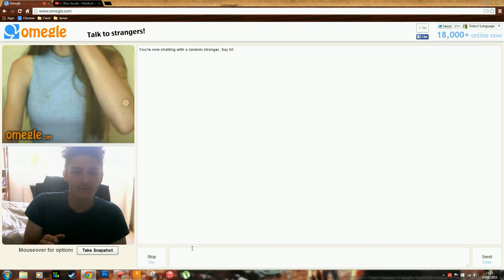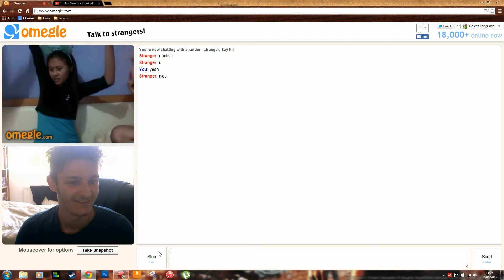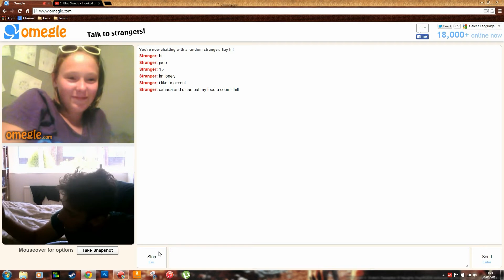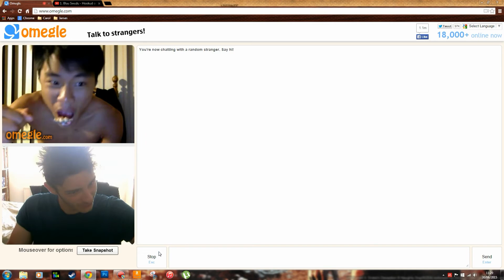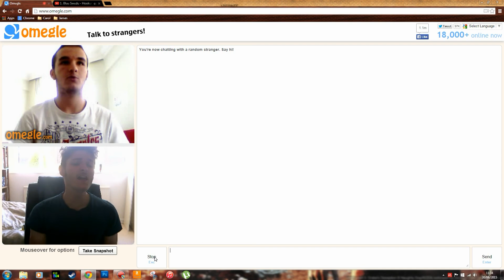TheJizzla - Omegle - Random - Funny Moments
HI Jizzla fans heres my new video i hope you like it im going to do some more of omegle videos, and going to also make some different videos, i hope this was funny, Random if you want me to do maybe some pranks on omegle i will do so.